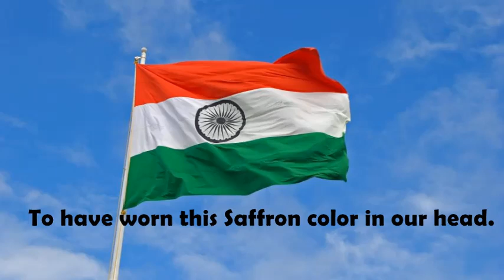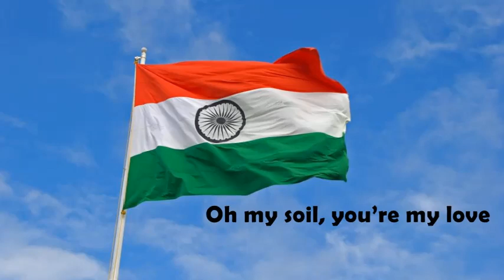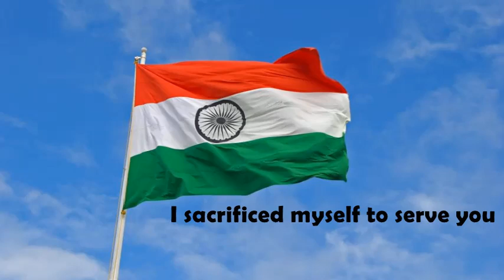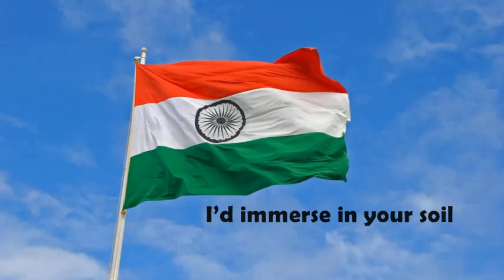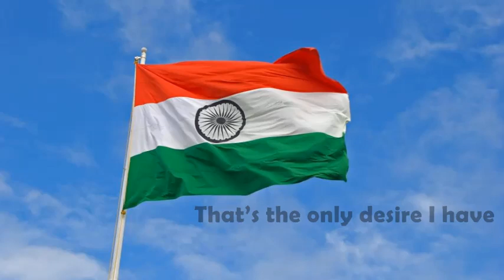Teri Mitti Lyrical (English Subtitles)